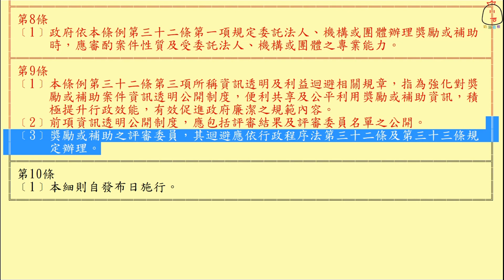文化藝術獎助及促進條例施行細則(111.02.08)★文字轉語音★條文背誦★加強記憶【唸唸不忘 條文篇】教育科學文化法規_文化建設目